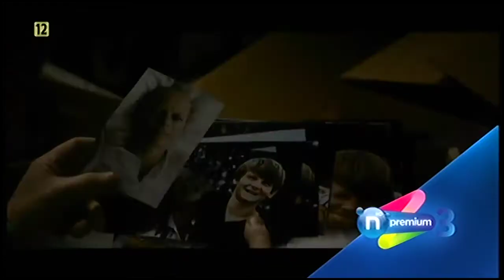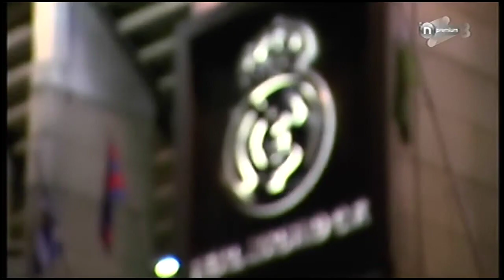(REUPLOAD) nP3 - Zapowiedzi - 31.03.2012